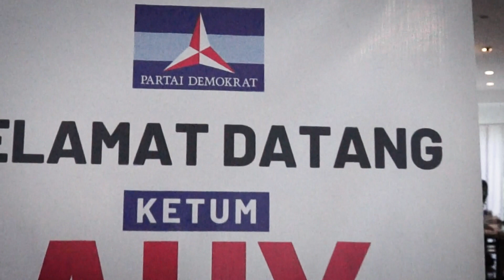Dukung MOR-HJP di Manado, AHY: Harus Menang di Kertas Suara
Setelah dari Palangkaraya, saya melanjutkan safari dan konsolidasi politik ke Kota Manado untuk turun langsung mengawal proses kemenangan paslon nomor urut 3, Bapak Mor Dominus Bastian dengan Bung Hanny Joost Pajow atau biasa dikenal dengan MOR-HJP.

Saya kebetulan kenal baik dengan Pak Mor, sosok pemimpin yang sederhana dan pekerja keras. Wakil Walikota Manado yang sukses periode 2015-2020. Bung HJP juga merupakan seorang pengusaha muda yang sukses di dunia usaha dan bisa menjadi panutan bagi anak-anak muda Kota Manado.

Untuk Pak Mor dan Bung HJP, ayo tancap gas, jangan lengah dan terus kerja keras. Untuk seluruh kader Demokrat, kurangi tidur, dan segera turun ke TPS. Tingkatkan dan Amankan suara MOR-HJP di tanggal 9 Desember nanti. Semua kader wajib memenangkan MOR HJP.

Saya juga ucapkan Selamat Berjuang kpd 6 Paslon Pilkada 2020 lainnya, yang diusung Partai Demokrat di Sulawesi Utara, yg sdg berjuang memenangkan hati & pikiran rakyat; agar kelak terpilih sebagai Kepala Daerah yg amanah.